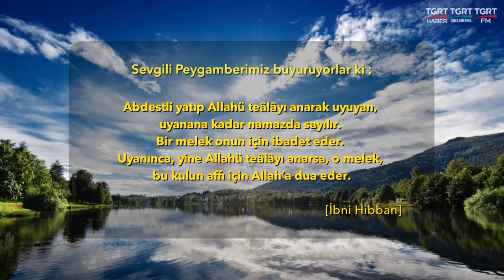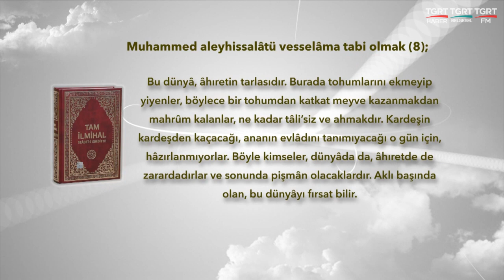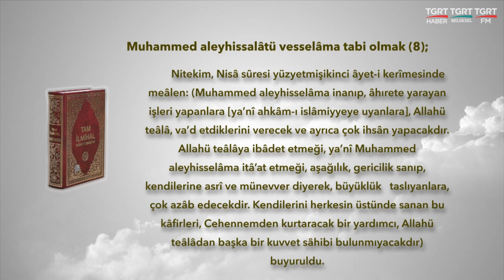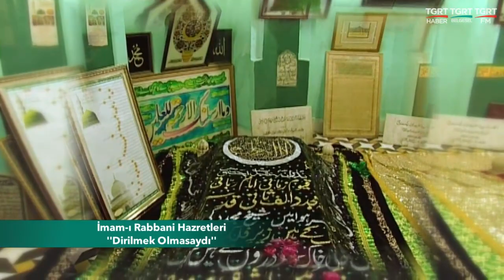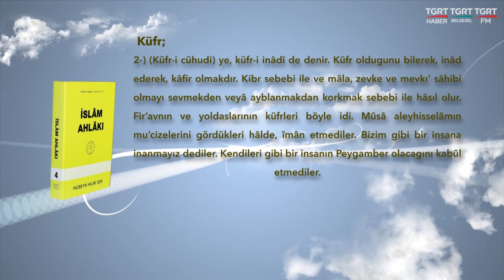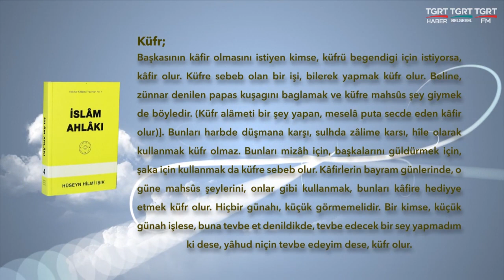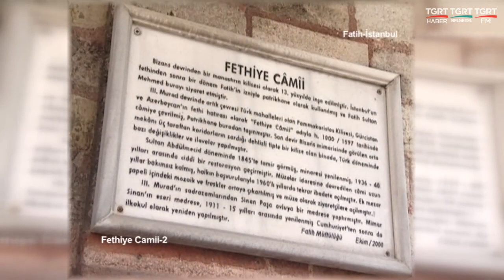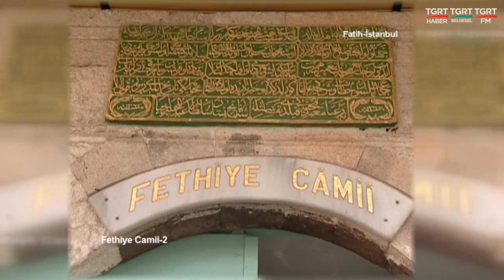HUZURA DOGRU 20201210